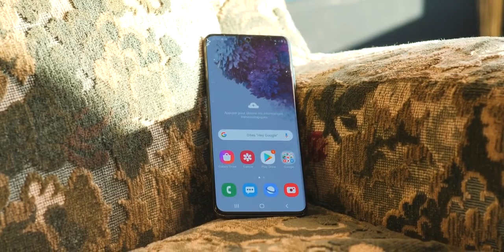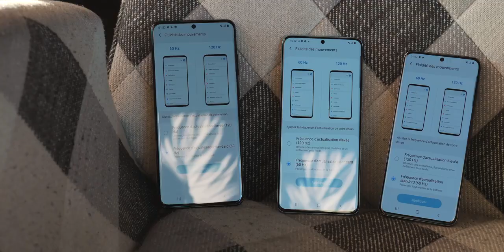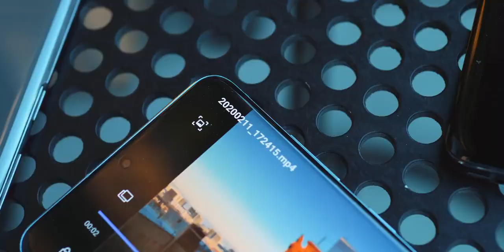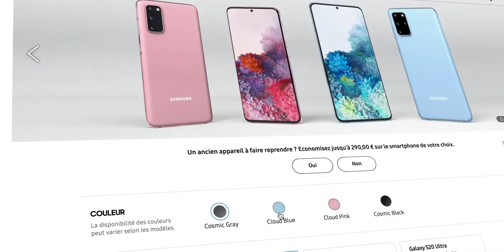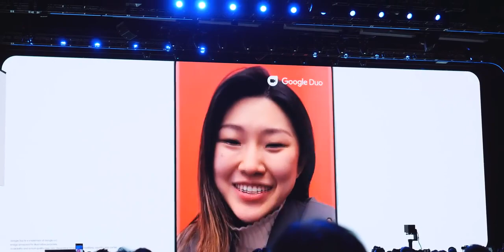Samsung Galaxy S20 Ultra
samsung galaxy s20 price
samsung galaxy s20 price in uganda
samsung galaxy s20 o2
samsung galaxy s20 on sale
samsung galaxy s20 official video
samsung galaxy s20 qatar price
samsung galaxy s20 qiymeti